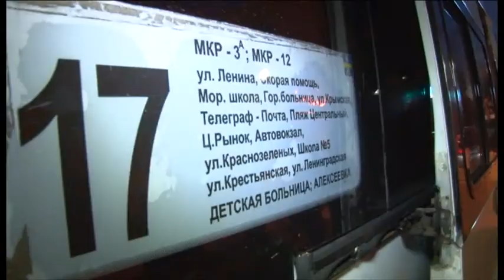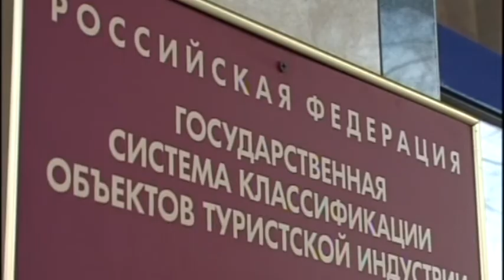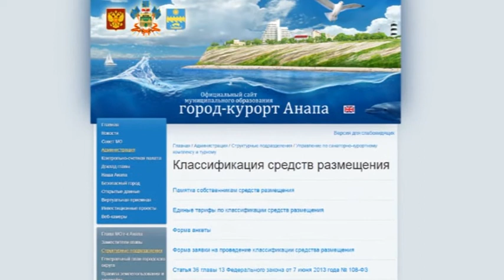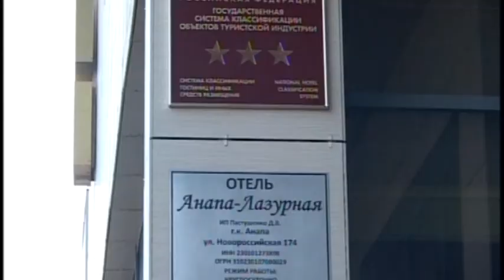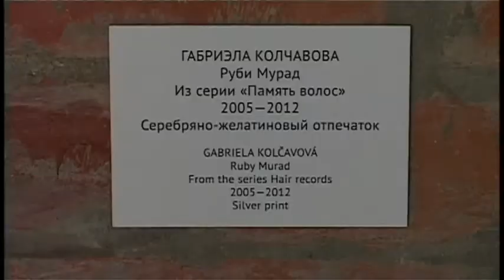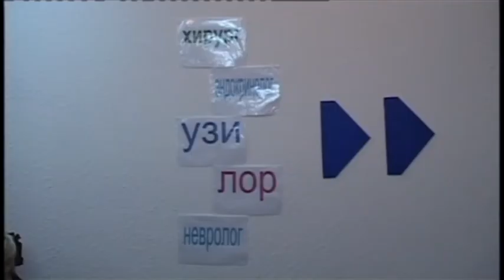Новости "Анапа Регион" от 23 октября 2014 года